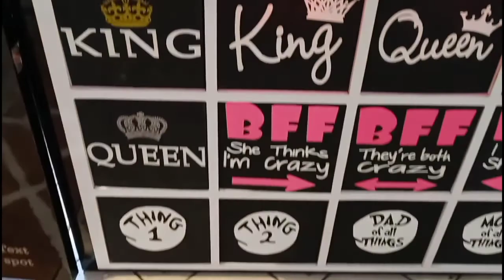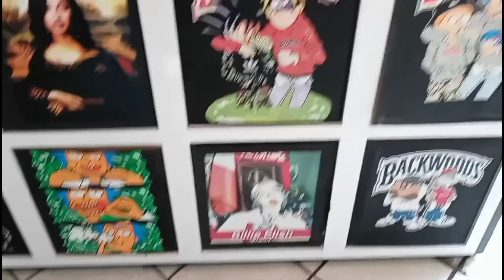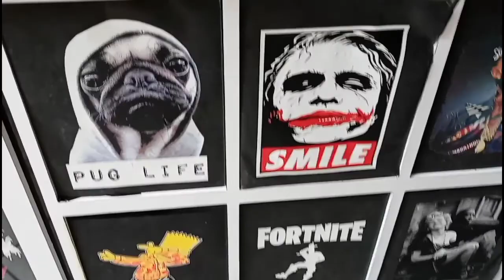GOING TO THE MALL TO GET SHIRTS MADE!!